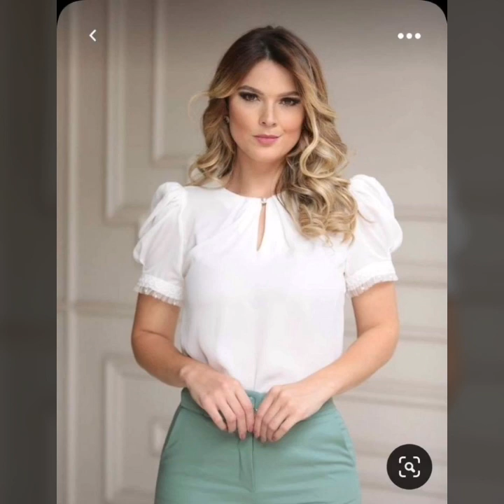COLECCIÓN DE 😇BLUSAS PRECIOSAS E IMPRESIONANTES PARA MUJER // DISEÑOS PRETTY TOP💖🌹